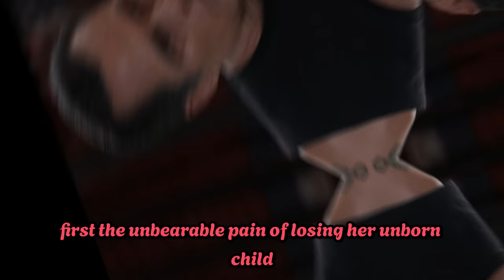Kristina's critical accident sparks Sonny's vow of vengeance against Ric | GH Spoilers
Kristina's critical accident sparks Sonny's vow of vengeance against Ric